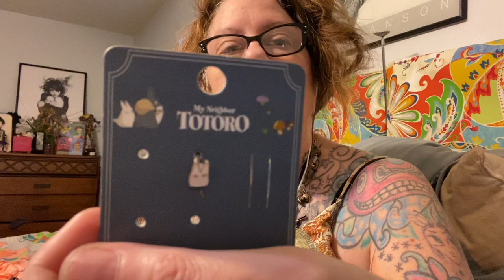Thredup Diy jewelry bag opening 🤷‍♀️